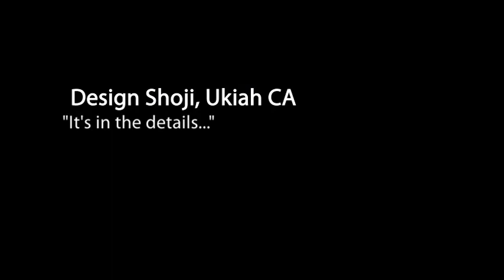Design Shoji: Brian Consterdine installs Design Shoji panels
Compare "before" and "after" photos of a custom shoji screen installation by Brian Consterdine, from Design Shoji, based in Ukiah, CA.